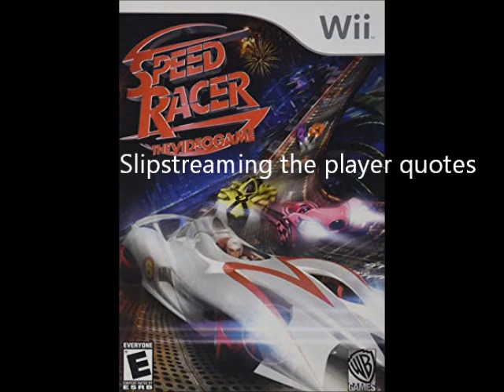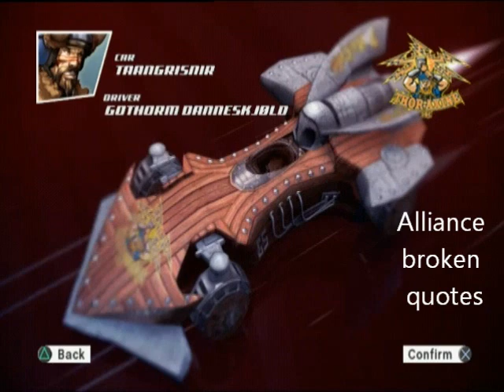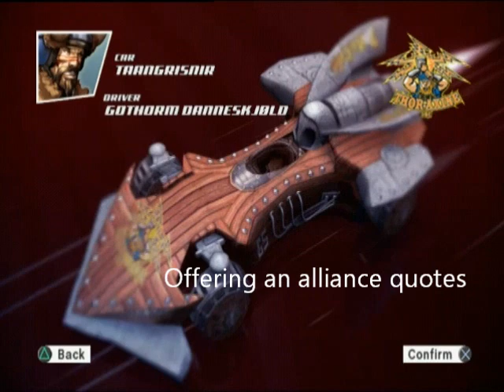Speed Racer: The Videogame: Gothorm Danneskjøld's Quotes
This is a video of me showing Gothorm Danneskjøld's quotes which I got when we ripped the sound files from the Wii version.

(0:00-0:06)-Wii-Exclusive character selected quotes
(0:07-0:20)-Being slipstreamed quotes
(0:21-0:32)-Being overtaken quotes
(0:33-0:52)-Slipstreaming the player quotes
(0:53-1:05)-Overtaking the player quotes
(1:06-1:25)-Rival takes first quotes
(1:26-1:41)-Unused Car-Fu battle quotes
(1:42-1:54)-Car-Fu battle lose quotes
(1:55-2:11)-Car-Fu battle win quotes
(2:12)-Unused grunt
(2:13-2:32)-Winning race quotes
(2:33-2:54)-Alliance broken quotes
(2:55-3:12)-Refusing an alliance quotes
(3:13-3:27)-Accepting an alliance quotes
(3:28-3:48)-Offering an alliance quotes